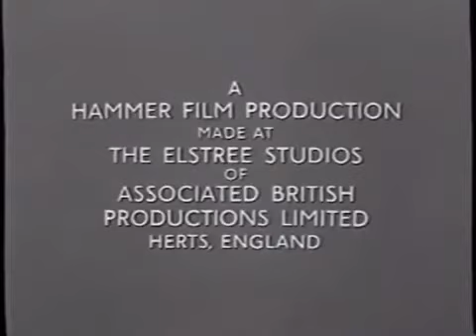Hammer/20th Century Fox/Warner Bros. Pictures/Warner Bros. Domestic Pay TV C&NF (1965/1984/1997)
Credit to Justin J. Smith.
From an March 2001 AMC airing of "The Nanny". For Marcus Montgomery's Logo Archive, JM Enterprises, Mountain Hill Media, UM Entertainment, and MsCrystal E.

Sourced from archive.org.